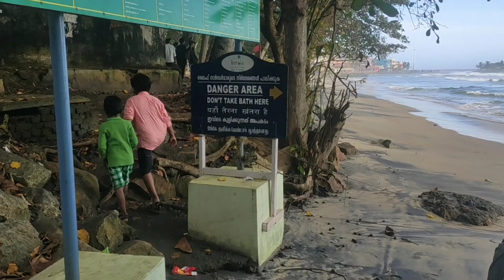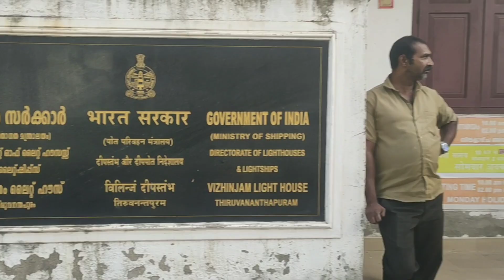Kovalam Beach | Vizhinjam Light House | Trivandrum | Kerala | Family Vlog | Travel Vlog | India